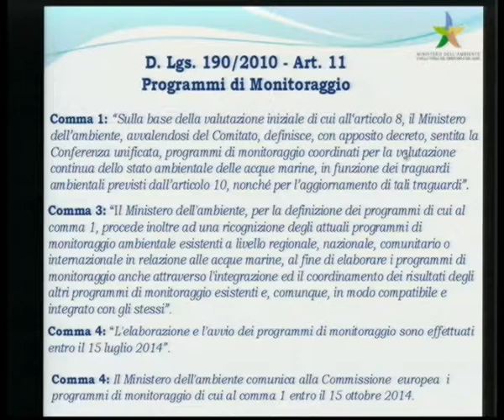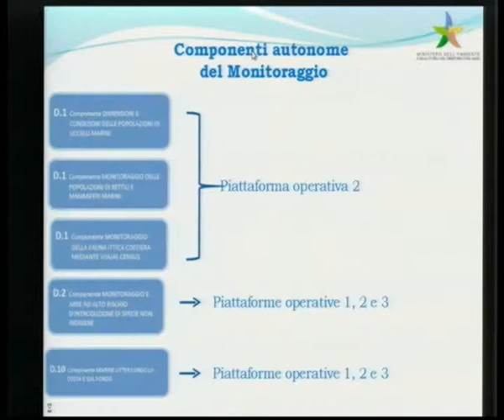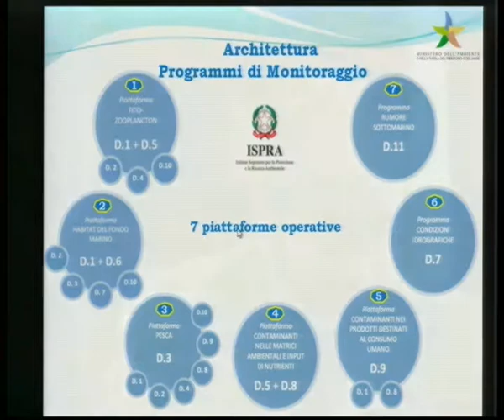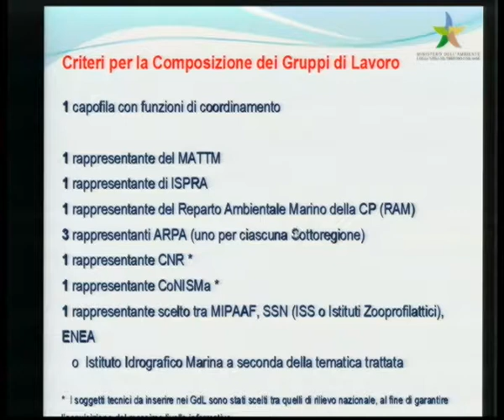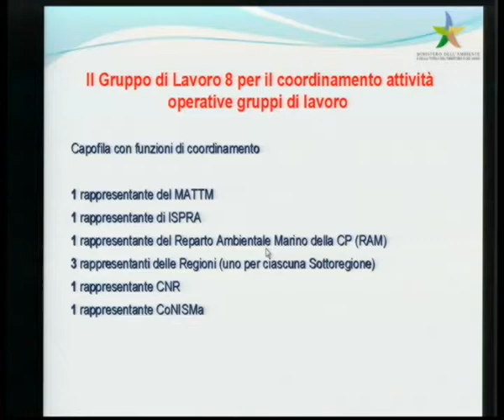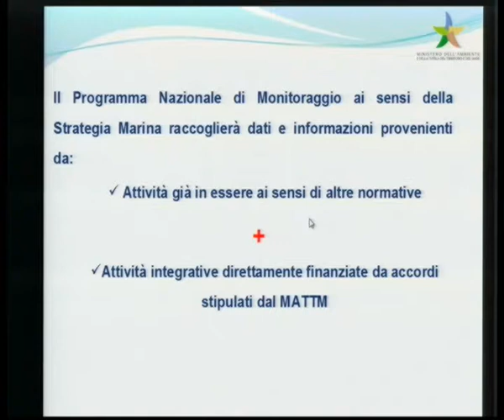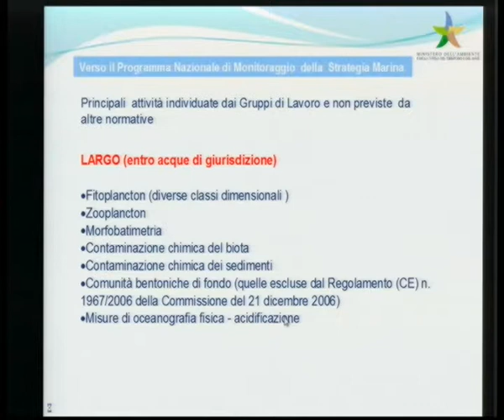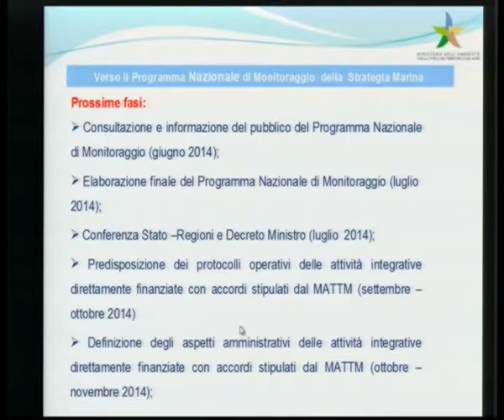Stefano Bataloni (ISPRA)